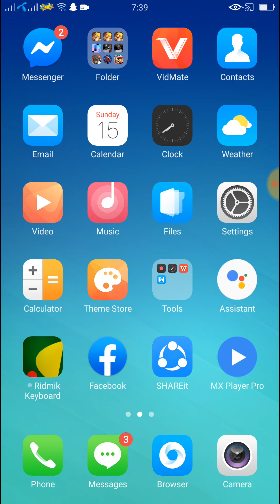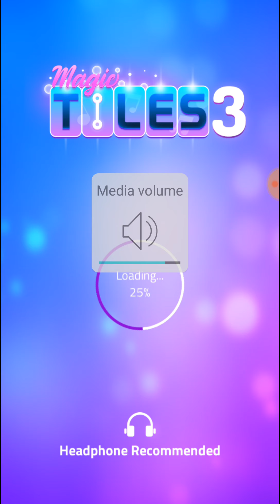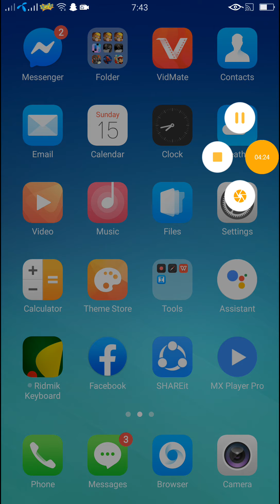How to play magic titales three